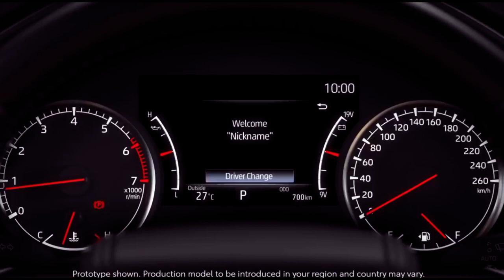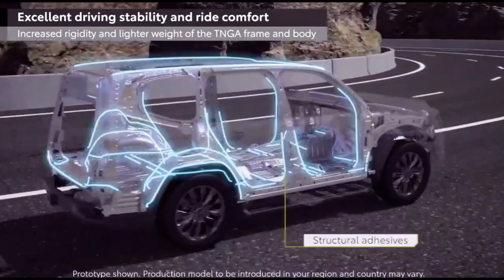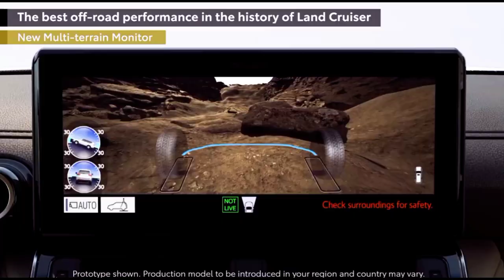2022 Toyota LandCruiser on off-road detailed review inc 0-100 300 Series Land Cruiser is here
As an AI language model, my responses are based on information available up until September 2021, and I don't have real-time updates or access to specific details about the Land Cruiser LC 300 beyond that date. However, I can provide you with a general overview of the Land Cruiser LC 300 based on its predecessor, the Land Cruiser LC 200, and any available information up until September 2021
The Toyota Land Cruiser LC 300 is the latest iteration of Toyota's iconic off-road SUV. It is expected to feature significant updates and improvements compared to the LC 200. Here are some key aspects that are likely to be present in the LC 300
Design: The LC 300 is expected to receive a refreshed design while retaining its classic and rugged appeal. It may feature a more modern and aggressive styling with updated front and rear fascias, LED lighting, and a more aerodynamic body
Platform: The LC 300 is rumored to be built on Toyota's new Global Architecture for Luxury (TNGA-L) platform, which promises improved rigidity, weight reduction, and enhanced driving dynamics
Engine: The LC 300 is expected to come with new engine options. One possibility is a twin-turbocharged V6 engine, possibly a 3.5-liter unit, replacing the previous V8 engine. This new engine could offer improved power and efficiency
Transmission: It is likely that the LC 300 will come equipped with a new transmission, possibly an advanced automatic gearbox with more gears for smoother shifts and improved fuel efficiency
Interior: The LC 300 is expected to offer a more refined and luxurious interior. It may feature premium materials, advanced technology, and enhanced comfort features. Updated infotainment systems, driver-assistance features, and connectivity options are also anticipated
Off-road capabilities: The Land Cruiser is renowned for its off-road prowess, and the LC 300 is expected to continue that tradition. It may come with advanced four-wheel-drive systems, improved suspension, and various off-road driving modes to tackle challenging terrain
Please note that the information provided is based on speculation and rumors circulating at the time of my knowledge cutoff in September 2021. For accurate and up-to-date details about the Land Cruiser LC 300, I recommend referring to official Toyota sources or contacting a Toyota dealership directly.